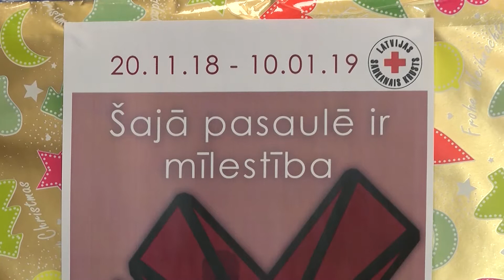Горожане пожертвовали детям более двух тысяч евро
Сегодня уже с полной уверенностью можно сказать, что чудеса все-таки происходят, и вместе с ними наша жизнь наполняется атмосферой радости, счастья и тепла. Тепла порой совершенно незнакомого тебе человека, но который не остался равнодушным к твоей проблеме. К такому выводу пришли представители Даугавпилсского молодежного отделения Латвийского Красного Креста, которые в преддверии рождественских и новогодних праздников организовали благотворительную акцию «В этом мире ЕСТЬ любовь». А 21 января подвели ее итоги. Рассказывает Лариса Кирилова.